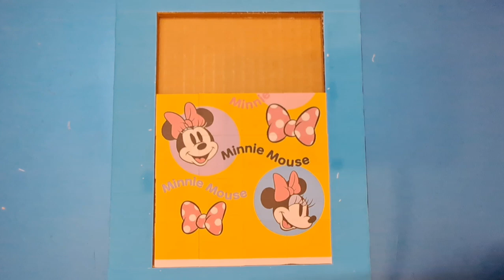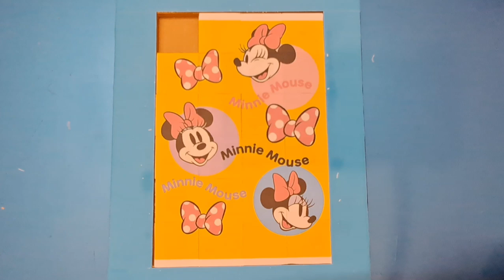minnie mouse mickey mouse minnie mouse donald duck goofy jigsaw puzzle